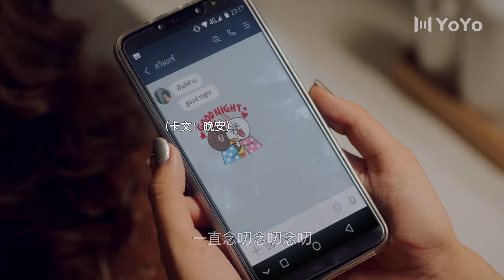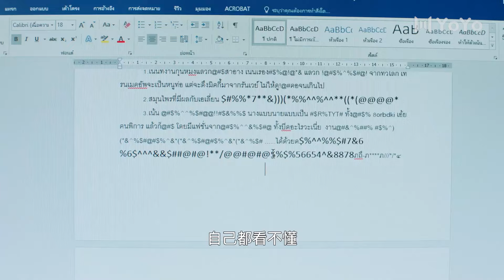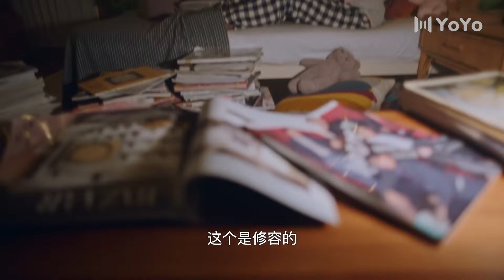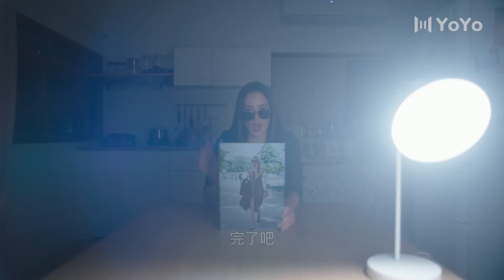【ENGSUB】丑小鸭也有春天 04（主演：李海娜）中国经典现代都市爱情言情电视连续剧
主要讲述了小时候富有美貌、同情心，长大后却因工作不顺变成“邋遢女”的帕洛派林，和小时候受人欺负、怯懦羞涩，长大后却逆变为事业有成的“完美男人”卡文之间重新寻回初恋那份心动的搞笑爱情故事。